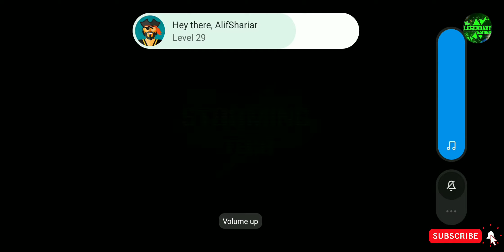Project Rip Mobile High Graphics Android Gameplay||Legendary Gamer